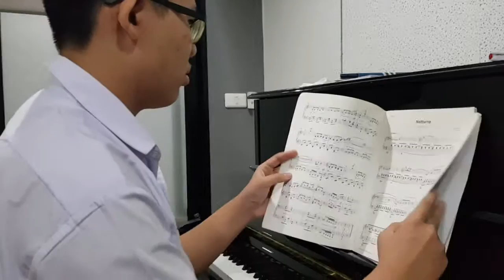Kong ฝึกเล่นเพลงGolliwoggs (Grade 8) tempo 54